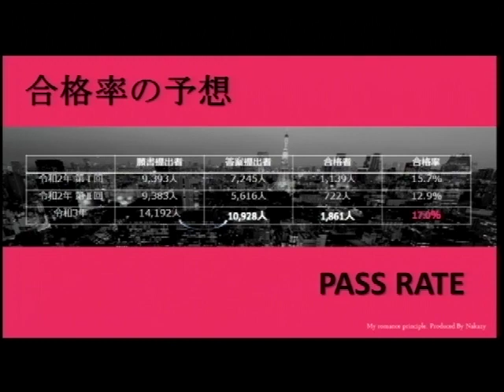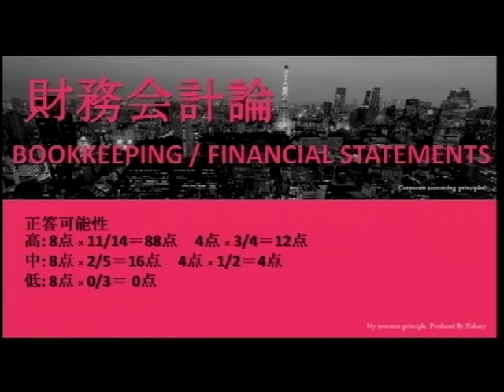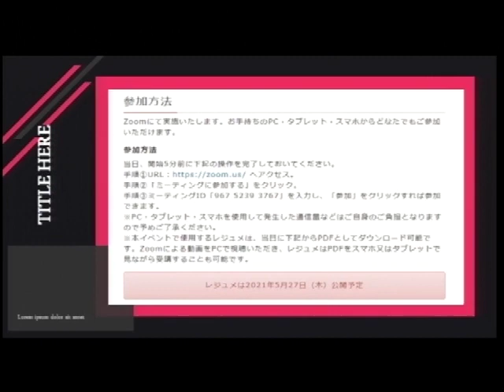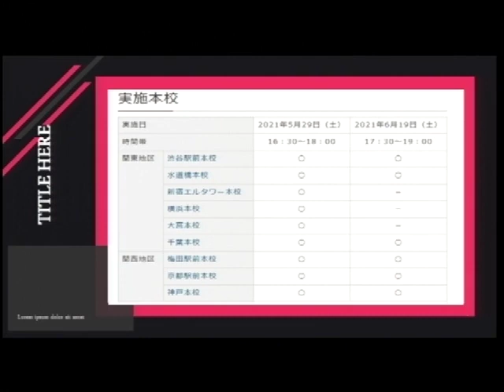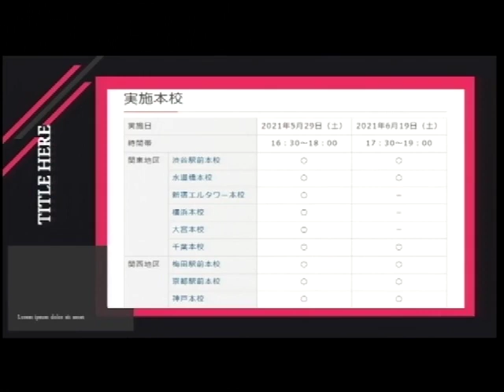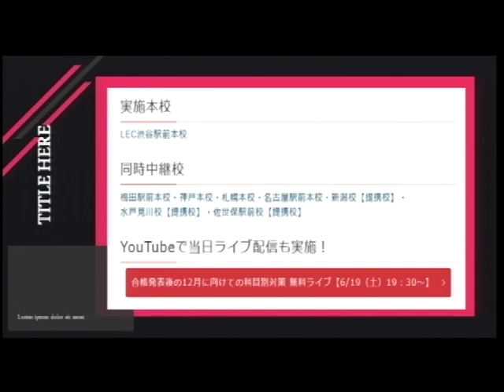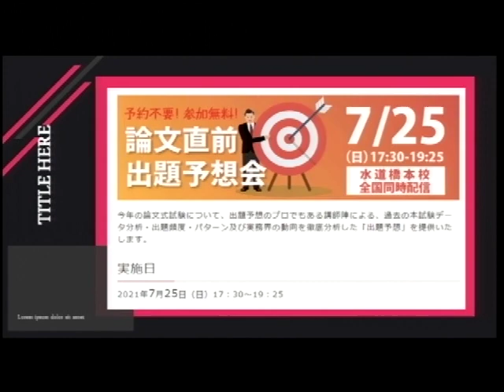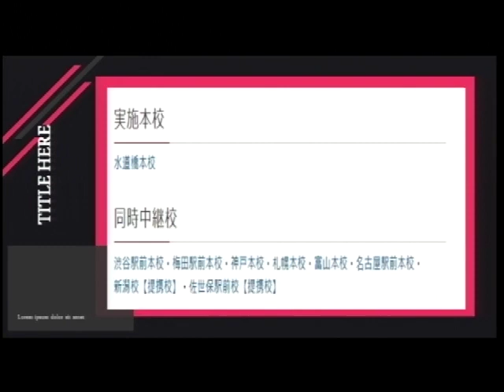【LEC会計士】令和3年 短答式試験 解答速報 解説 全体の講評＆合格ボーダー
"令和3年 公認会計士 短答式試験 全体の講評＆合格ボーダー